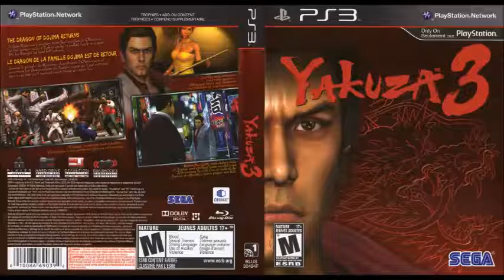Yakuza 3 Unreleased Songs - Club Asia Dancer Music 2